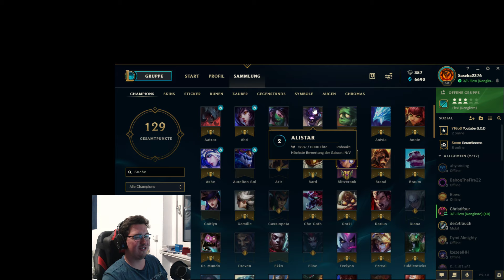AKALI, die rebellische Assassine - LoL A-Z ■ Let's Play Together [HD/Deutsch/PC]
Heute steht der Ninja Akali an, ein Champ mit interessantem Design. Werde ich ihn meistern können?

Schaut bei meinen Mitspielern vorbei!